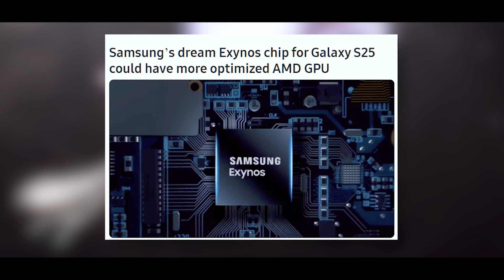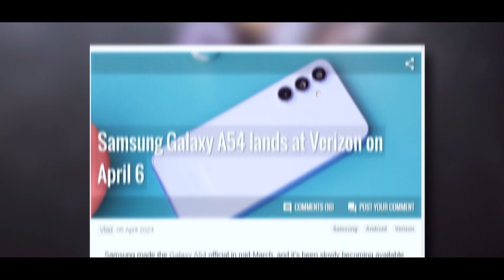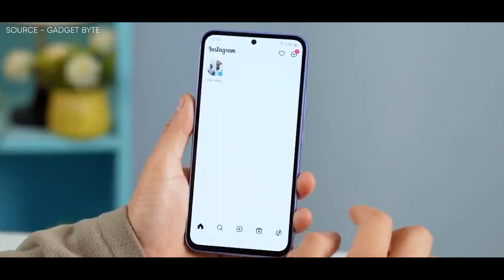Samsung Galaxy S25 Ultra – Big Dreams!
There have been a number of claims and theories floating around concerning Samsung's future "dream" Exynos chip for the Galaxy S25. It is anticipated that it will be released in the year 2025, and it is predicted that it will provide much-improved performance compared to Exynos processors from the company's earlier generations.